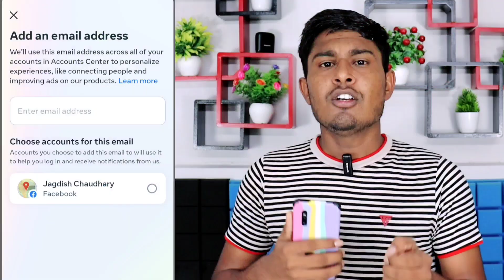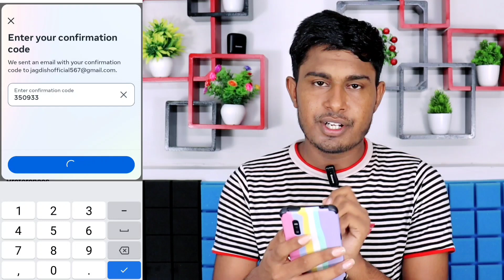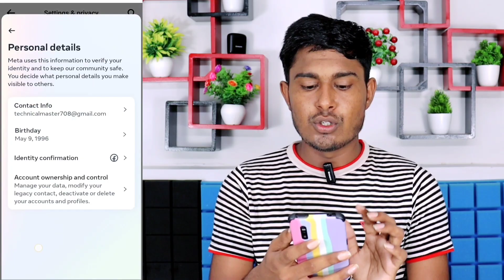Facebook me email id kaise change kare | How to change email id on facebook